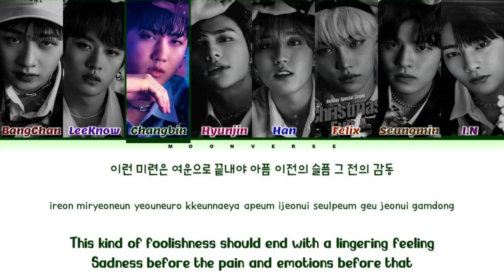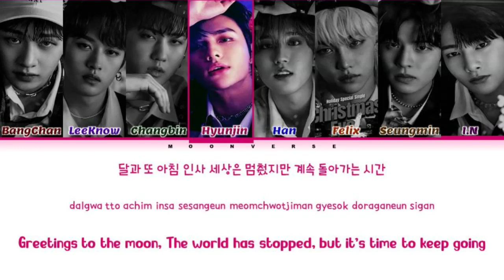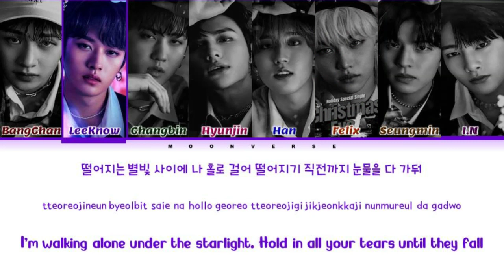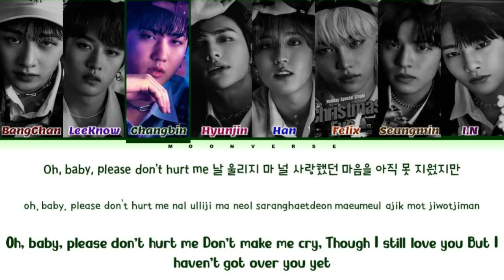[FULL SONG] STRAY KIDS (스트레이 키즈) 'LEAVE' (Colour Coded Lyrics)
✔By MOONVERSE

🎤Artist: STRAY KIDS
🎵Song: LEAVE
💿Album: 樂-STAR
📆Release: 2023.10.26